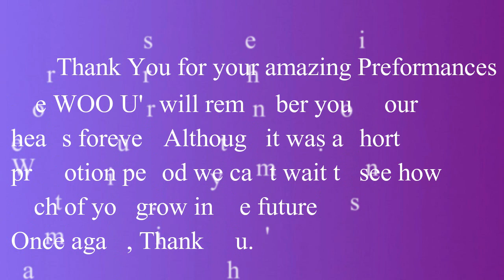Uni.T - Begin with the End [Male Version]